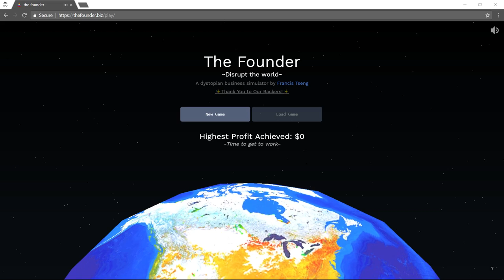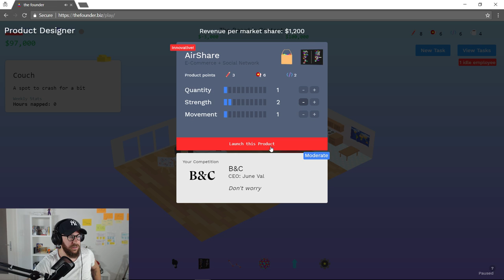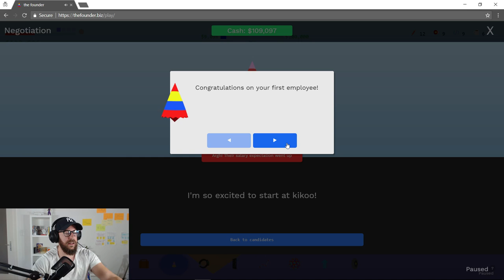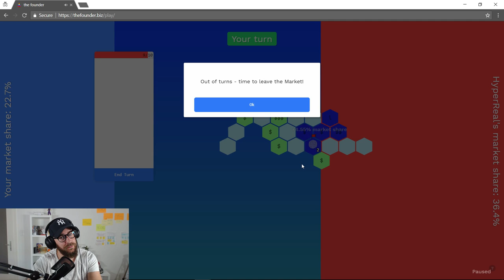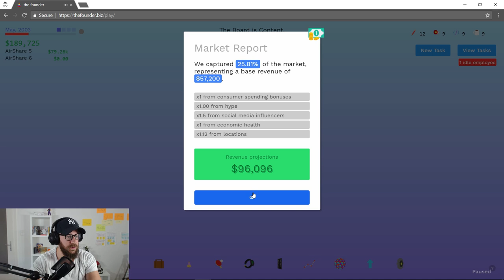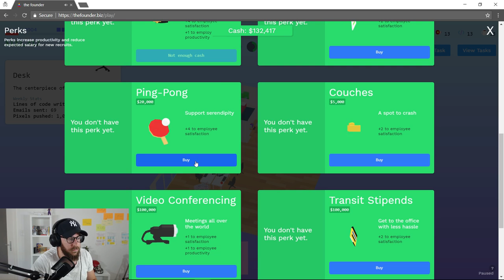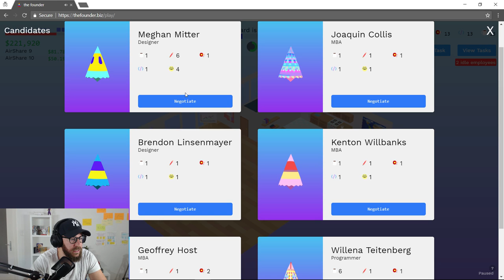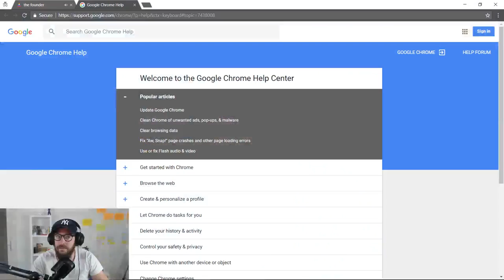Je pars en LIVE! The Founder #1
Stream de jeux, d'entrepreneuriat et d'autres trucs.